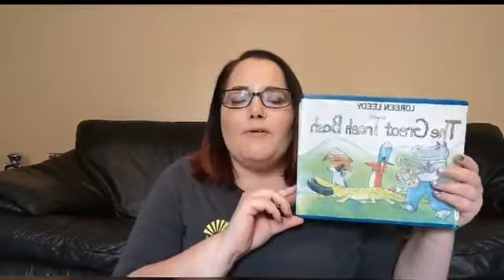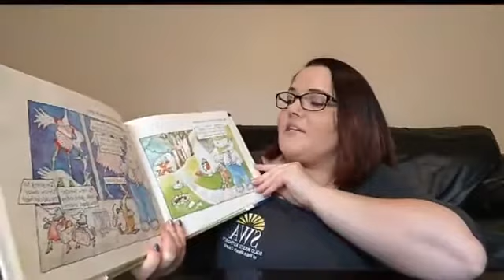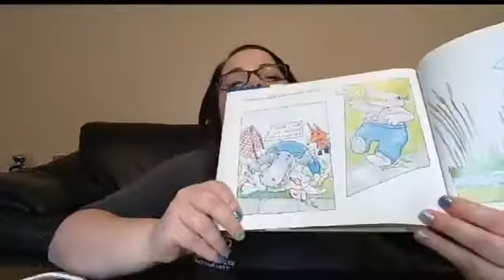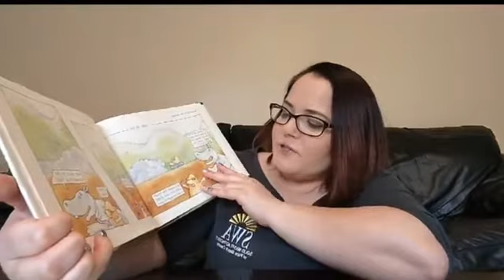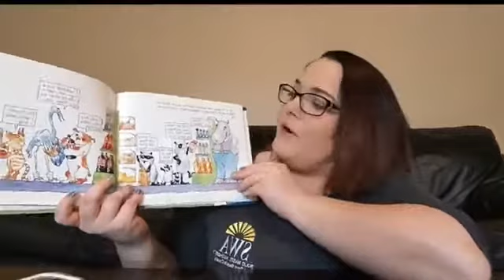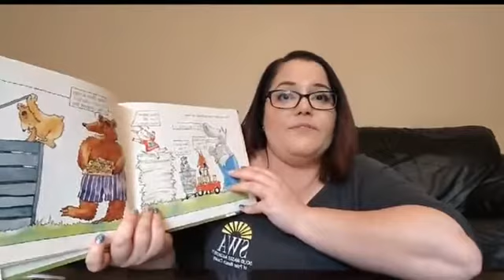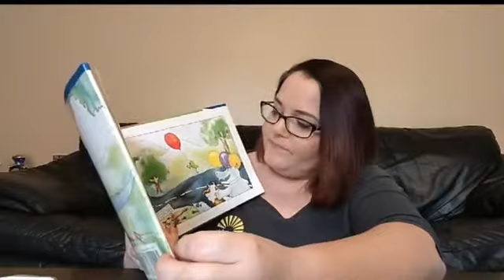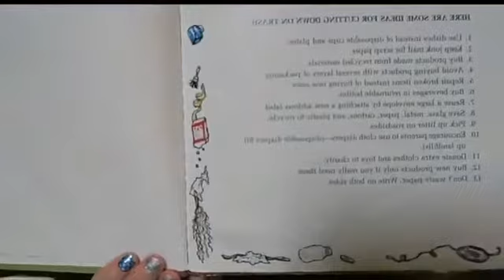2020_Solid Waste Authority of Palm Beach County_Story time: The Great Trash Bash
Get Schooled lesson date: May 14, 2020
Host: Dawn Perez
Topic" Story time with the SWA
Tune in to listen to a story with one of our educators - The Great Trash Bash by Loreen Leedy. Come learn how Mayor Hippo of the town of Beaston encourages reducing waste and recycling!